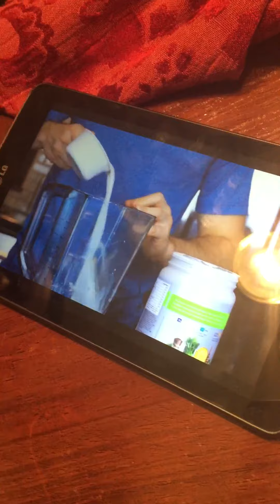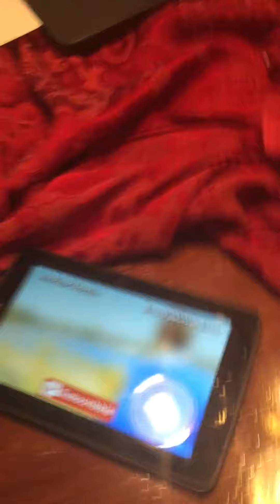Mom watches protein shake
Just a bonus video. Update tomorrow.